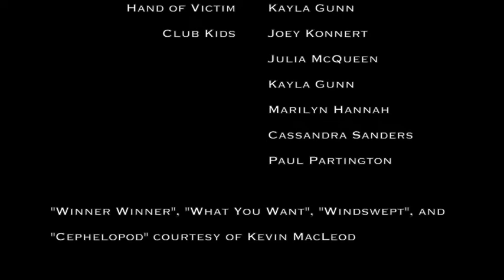Mating Rituals Of The Modern Male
Social Mike and the boys are out to pick up some chicks.  But instead of the usual human mating techniques, there's something a little more…arachnid about them.